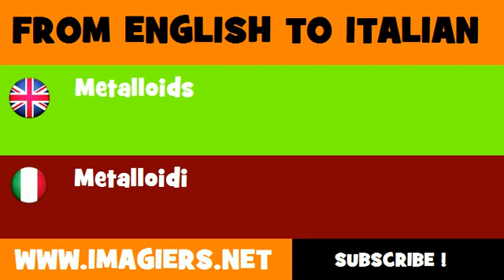FROM ENGLISH TO ITALIAN = Metalloids